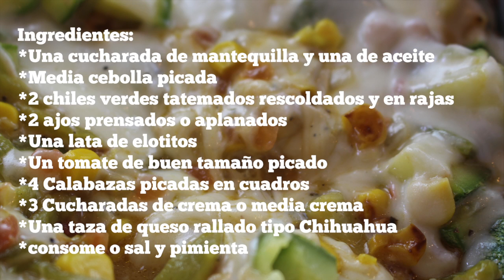Colache Sonorense a la Crema| MARILYN MILES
Hola Chefs Bienvenidos a mi canal! Aqui les dejo un clásico de la comida Sonorense calabacitas con crema o colache !! espero te guste! y si te gusta te suscribas a mi canal ... es facil y lo mejor es gratis!!! No olvides prender las notificaciones para que no te pierdas ninguno de mis videos!!! y ya sabes que tus likes y que compartas me ayuda muchisimo!
les dejo un beso...
La Master